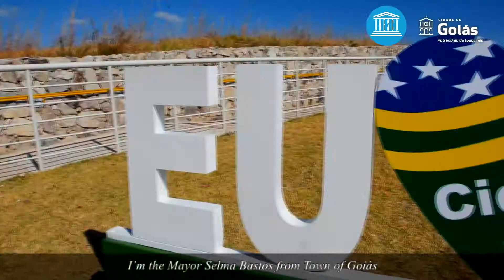Historic Centre of the Town of Goiás (Brazil) -Site management during COVID-19 pandemic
World Heritage sites face many challenges, one recent one is COVID-19. Watch this video to learn more about how World Heritage sites are impacted by the crisis.